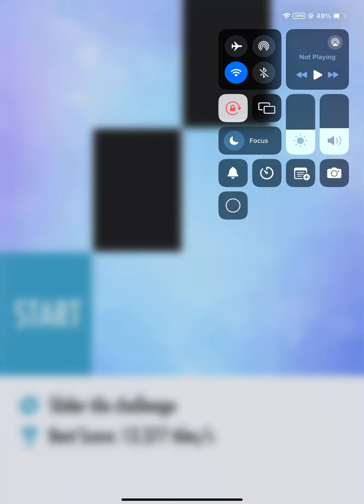I have been reaching 13tps consistently in this challenge